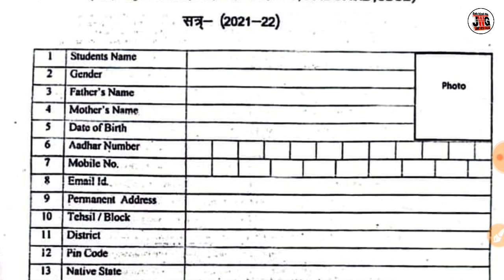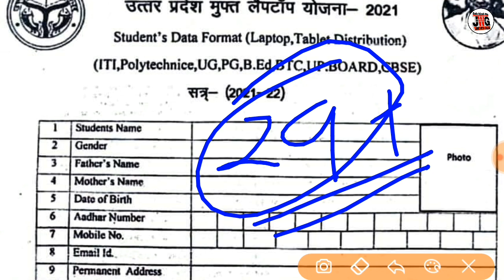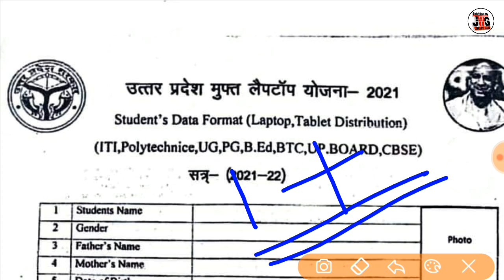फ़्री लैपटॉप योजना की फॉर्म Date बढ़ी खुशखबरी | Up free laptop yojana form last date ?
Hello Friends Welcome to my You Tube Channel Jano With Gulab aaj ki aap aapke liye bahut hi useful h to is ke bare me janane ke liye video ko pura dekhe video pasand aane par channel ko SUBSCRIBE Karen aur is video ko apne doston ke saath share karna mat bhuliyega. Aur Agar Aapko Ye Video Accha lagaa toh like bhi jaroor kijiye!

👉हेल्लो दोस्तों मेरा नाम GULAB CHAND है और आपका बहुत बहुत स्वागत है मेरे YOUTUBE चैनल JANO WITH GULAB में अगर हमारी विडियो अच्छी लगे तो COMMENT करके जरूर बताये और VIDEO को LIKE भी करे और SHARE भी दोस्तों मैं आपके लिए विडियो बड़ी मेहनत करके बनाता हूँ SUPPORT जरूर करे मेरे प्यारे दोस्तों. 🙏